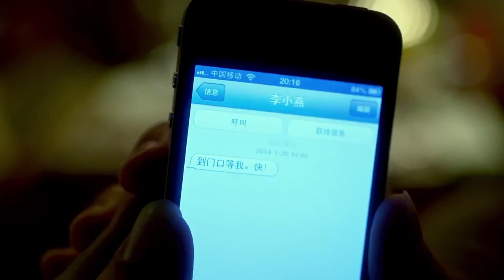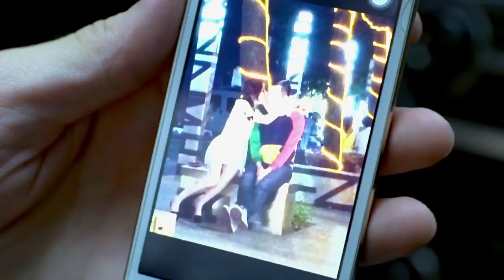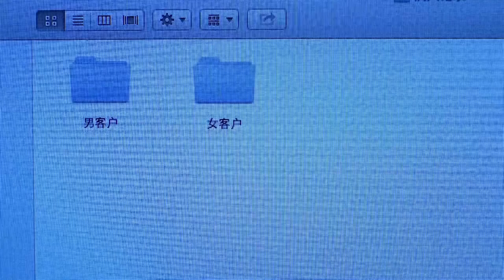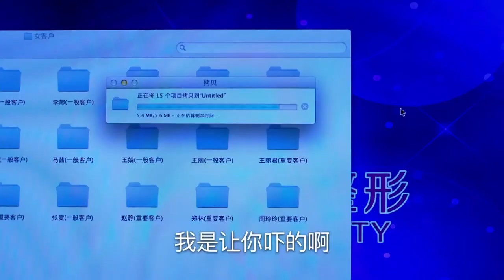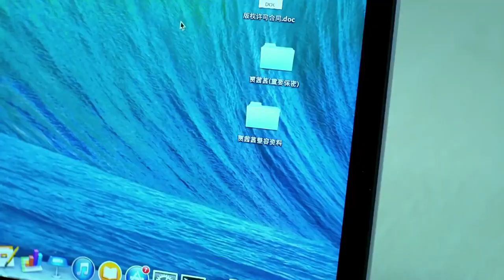ENGSUB【Sweet wife’s derailment】▶EP18 | Hawick Lau,Yan Ni💌CDrama Club